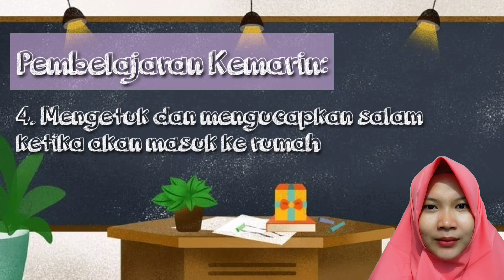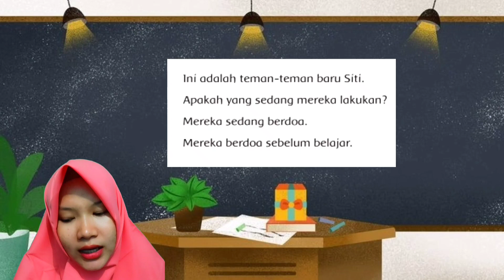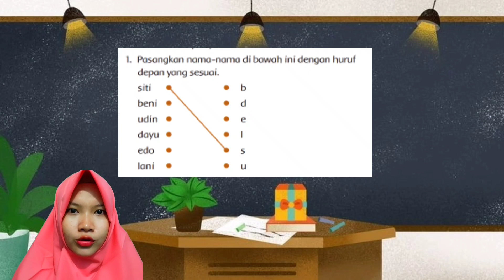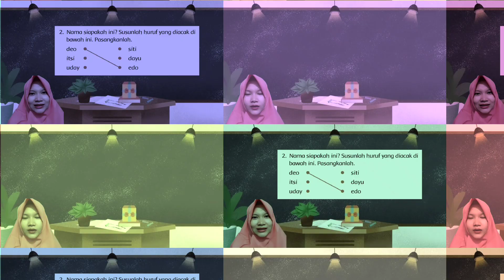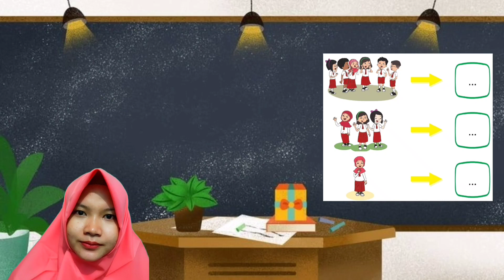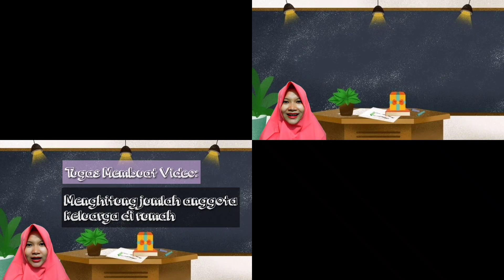Kelas 1 - Pembelajaran Tematik Tema 1 Subtema 1 Pembelajaran 6 (Kamis, 23 Juli 2020)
Assalamualaikum.
Apa kabar teman-teman? Semoga teman-teman selalu sehat dan selalu dalam lindungan Allah SWT.
Ms harap teman-teman tetap semangat ya dalam belajar Tematik ataupun pelajaran lainnya.